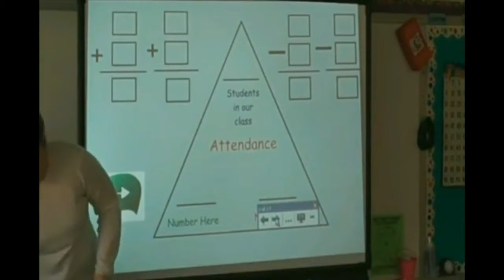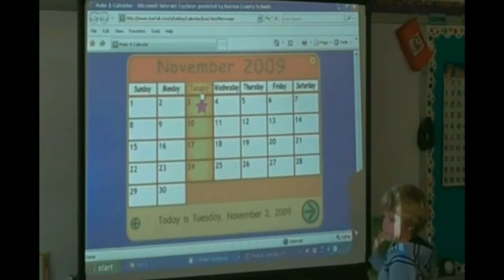YTP TENNIS Morning Meeting Round3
This Is Morning Meeting And You Have Classroom Today. Round 3 Of The Morning